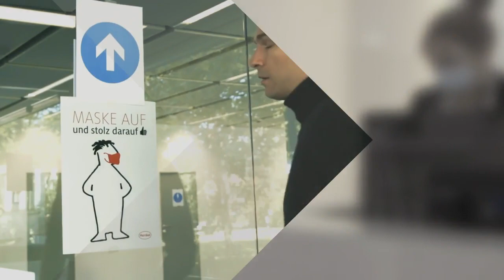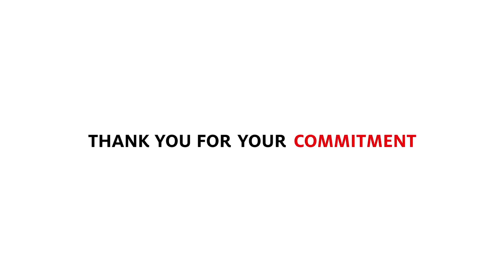Stronger Together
This year, it is more important than ever to collaborate. In the past months, everyone at Henkel has proven that we truly are stronger together!